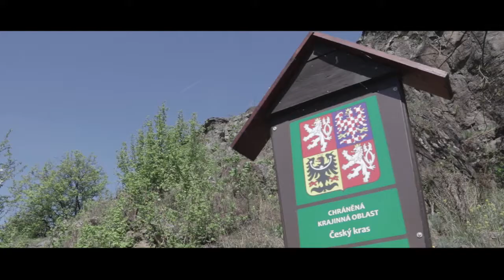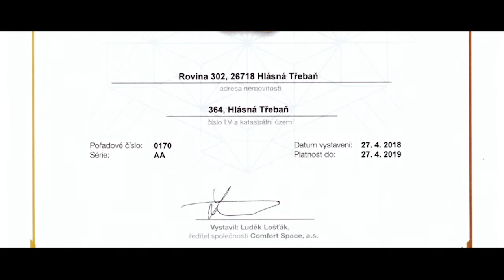POHODA NA ROVINĚ - prodej domu - podrobnosti